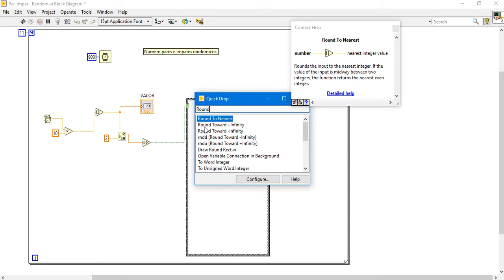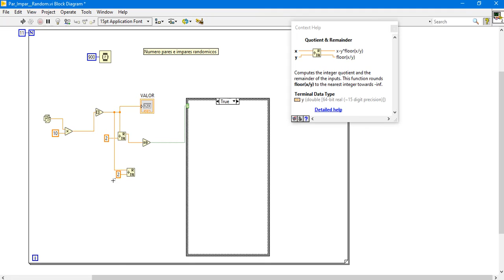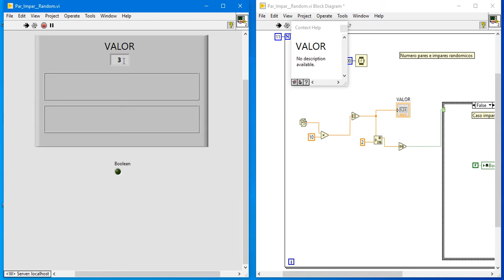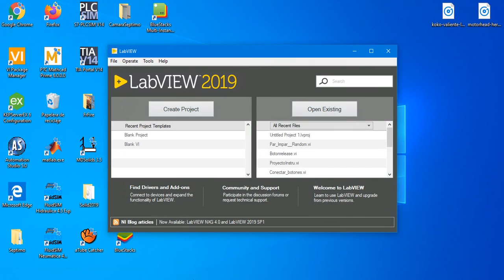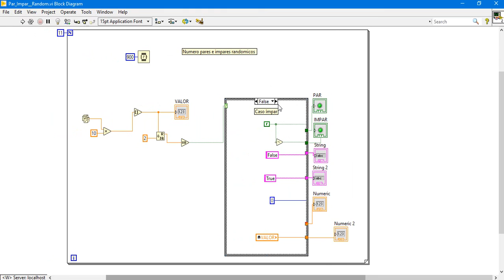Labview Número Par o Impar